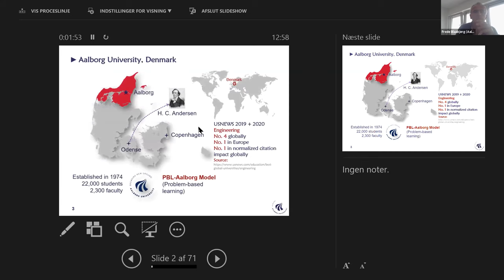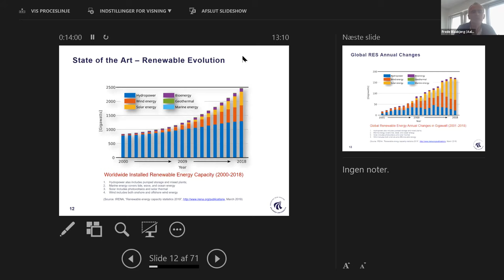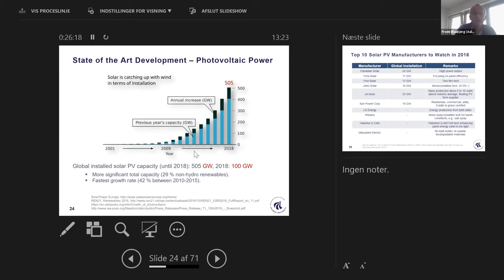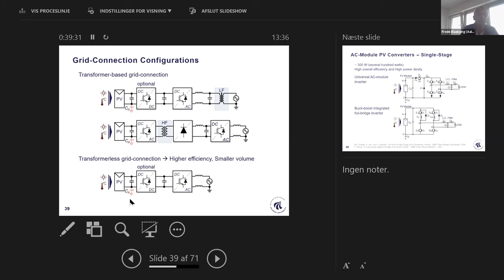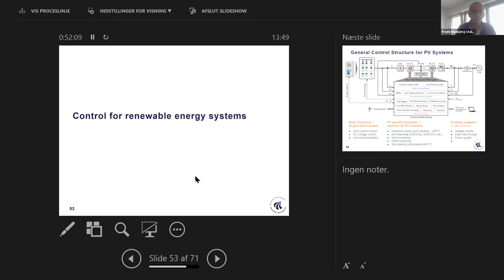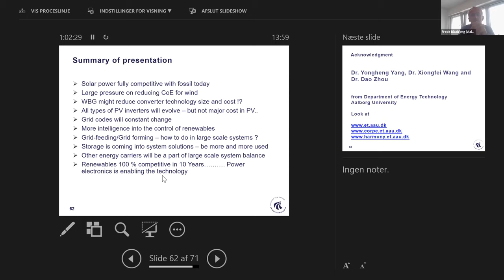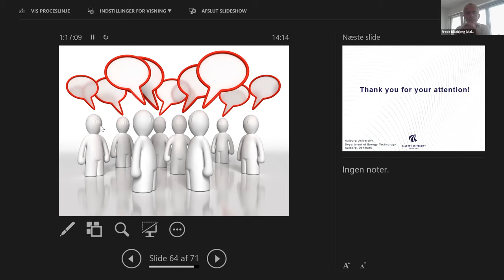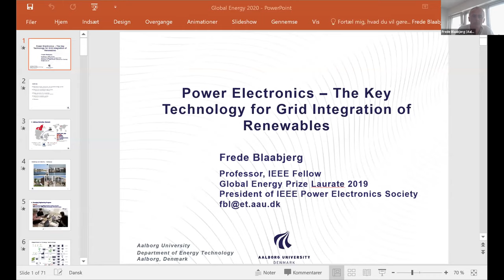Power electronics. Lecture of Prof Frede Blaabjerg